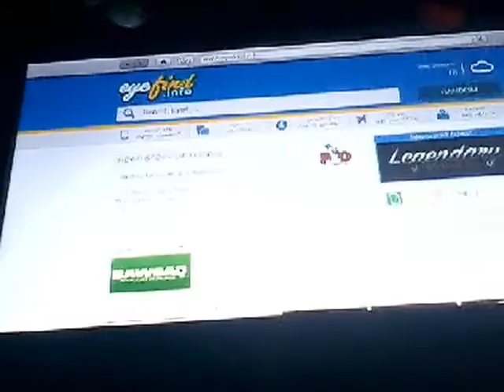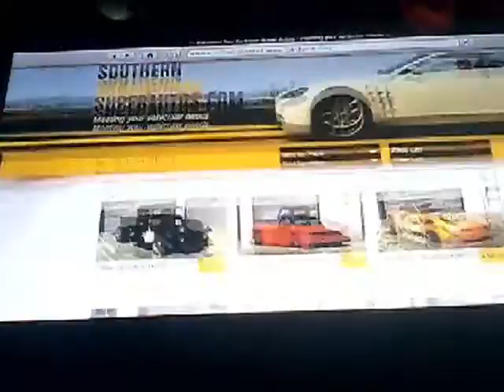August 23, 2016